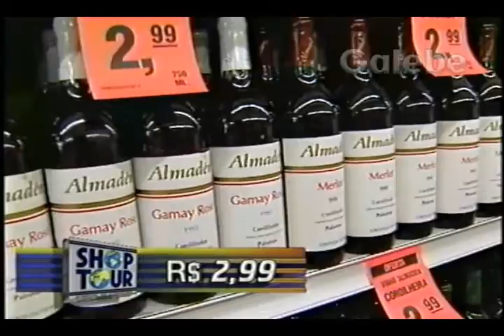KANGURU SUPERMERCADO ANDREIA GALEBE 08 12 1995 1